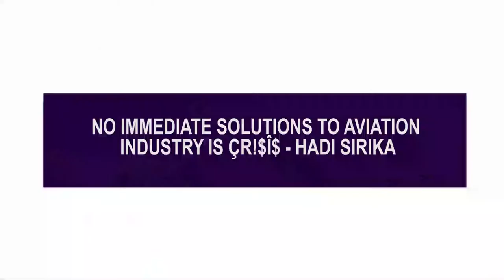NO IMMEDIATE SOLUTIONS TO AVIATION INDUSTRY IS ÇR!$Î$ - SIRIKA +NAIRA DEPRECIATES FURTHER TO N685